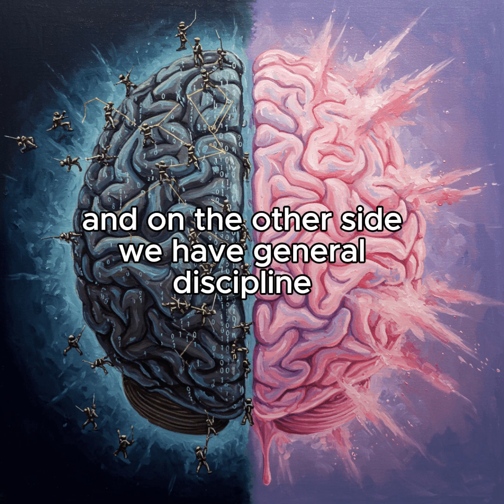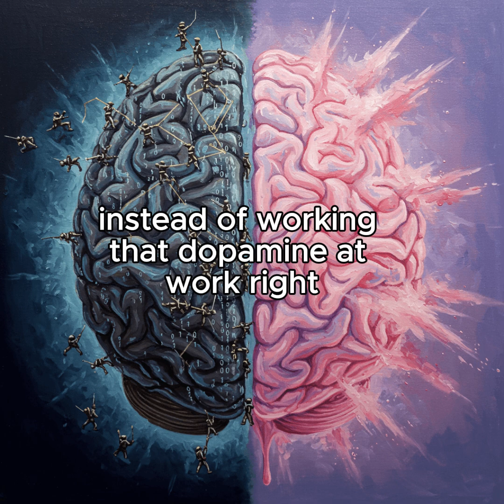Lazy vs Productive Brain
Neuroscience / Psychology